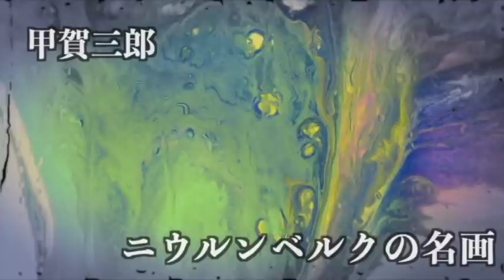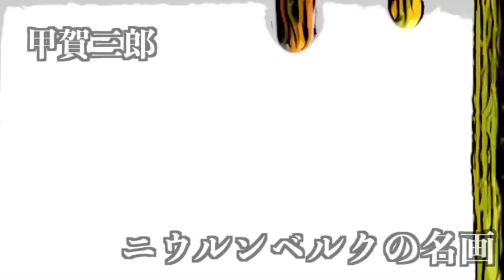【朗読/小説/ミステリー/推理】甲賀三郎・ニウルンベルクの名画【大人の読み聞かせ】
録音ソフト：Mac【QuickTime】
マイク：MAONO【コンデンサーマイク/192KHZ/24BIT】

◯競合が少ないものを朗読
◯インプレッションの高かったミステリーを選択

一 00:13
二 14:59
三 25:58
四 35:15
五 47:04